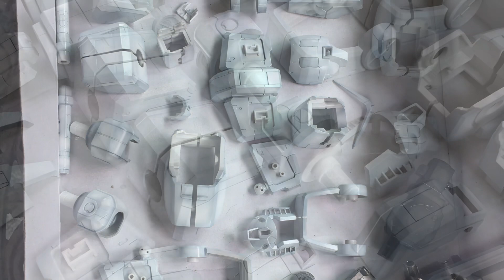Timeline Gungam RX-78-2 mega size 1:48